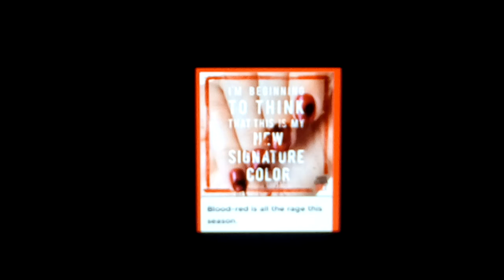SANTA CLARITA DIET EXPOSED: PERVERSION